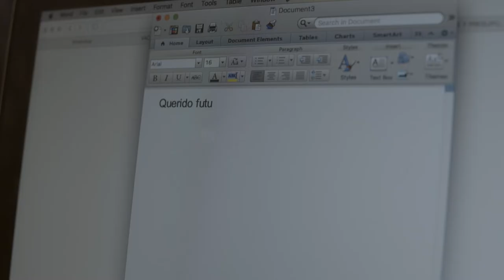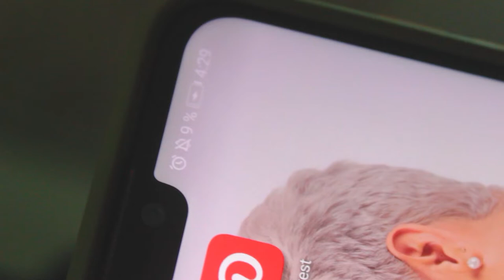Municipalidad Global - Juan Lladó